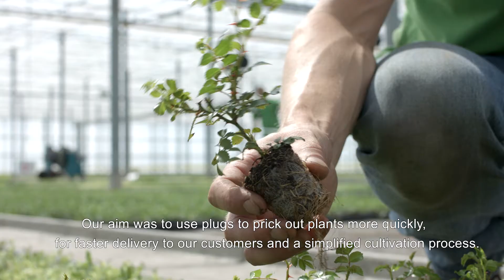Growcoon case | Rötjes Young Plants | Trees | Just-in-time delivery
Rötjes Young Plants is one of the first growers who started using the Growcoon in its cultivation systems. It is a leading tree nursery from Limburg that is well known for its pioneering methods. Particularly the high quality of the ornamental shrubs, groundcover shrubs and roses for which Rötjes Young Plants produces the raw material, is well known across the world. The company considers the key benefits of the Growcoon to be greater efficiency and simplicity of the process.